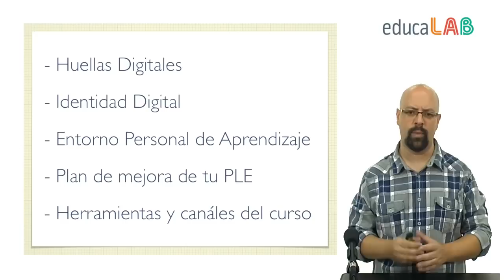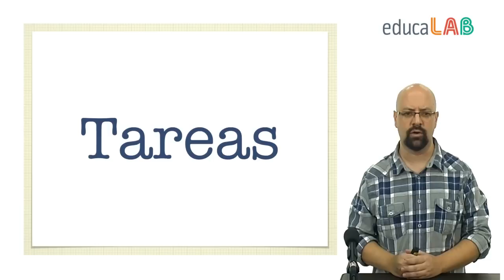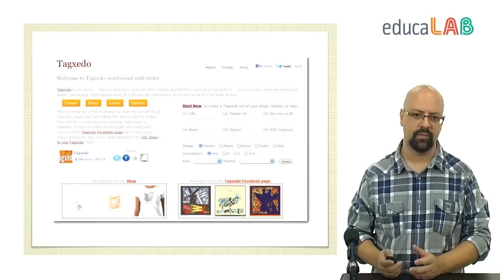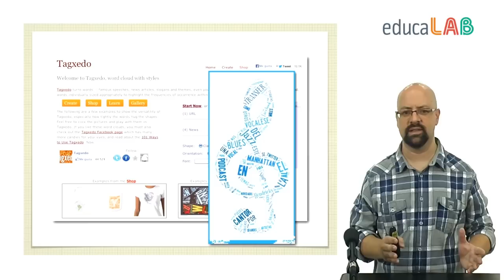Unidad 1 - 1.1. Nuestras Huellas Digitales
Introducción a eduPLEmooc, una experiencia de aprendizaje en red.